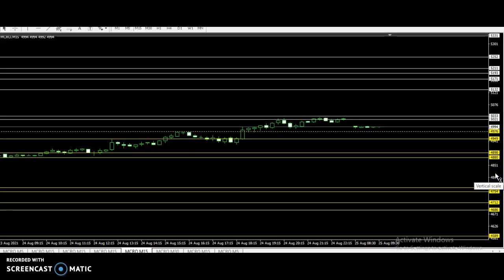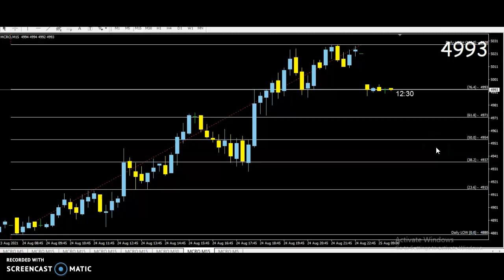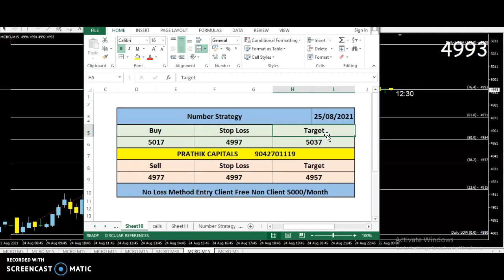Crudeoil Number Strategy Buy Sell Levels